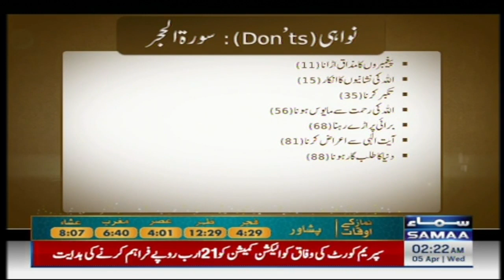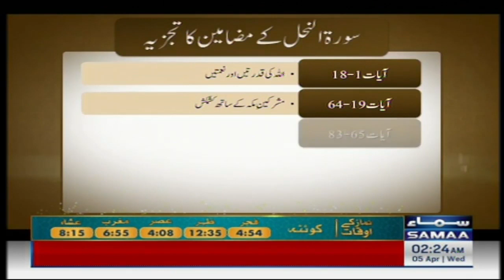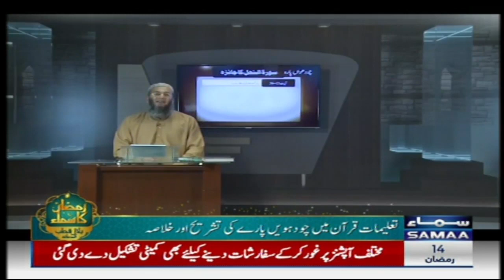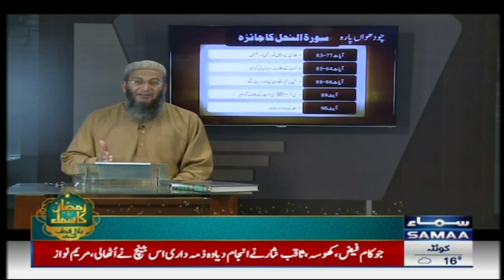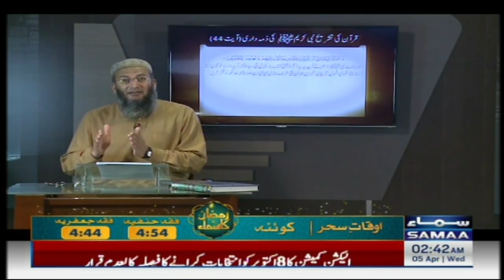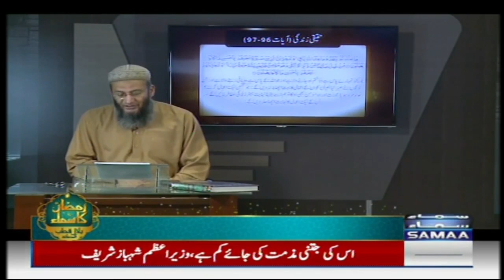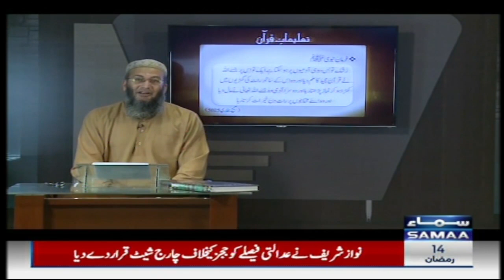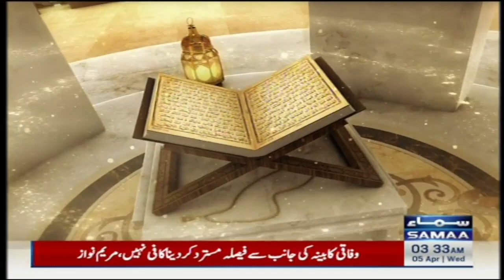Ramzan Ka Samaa | Sehri Day 14 | Ramzan Transmission | Bilal Qutb | SAMAA TV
Ramzan Ka Samaa | Sehri Day 14 | Ramzan Transmission | Bilal Qutb | SAMAA TV | Ramzan Special